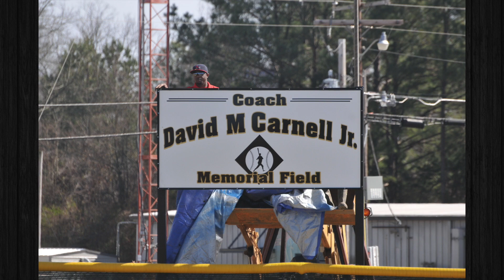NEMCC 2014 Year in Review -- February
Throughout 2014, Northeast Mississippi Community College hosted over 730 events during a 365-day span. This video and all in the "Year in Review" sequence are just a sampling of the events that the Booneville-based college hosts each year. None of these events would be possible without the support of administration, faculty, staff and students. So to everyone in NETigerNation, here's to a safe and happy holiday season and a prosperous New Year and 2015.